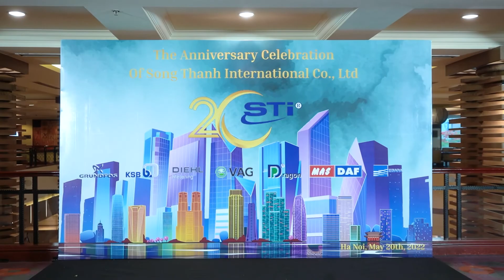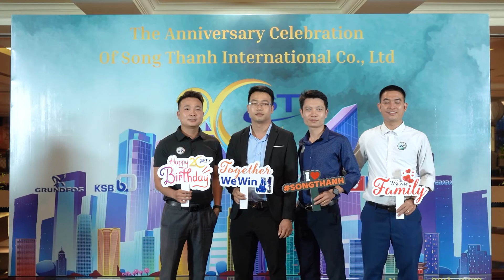Hightligh Song Thanh 20 Năm